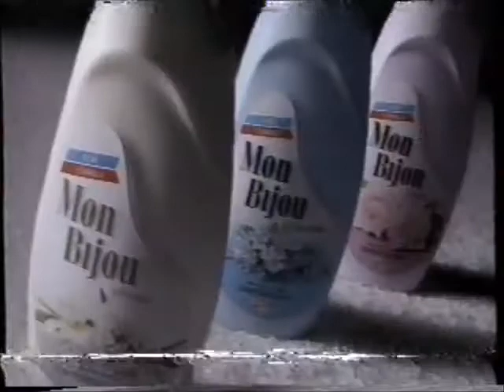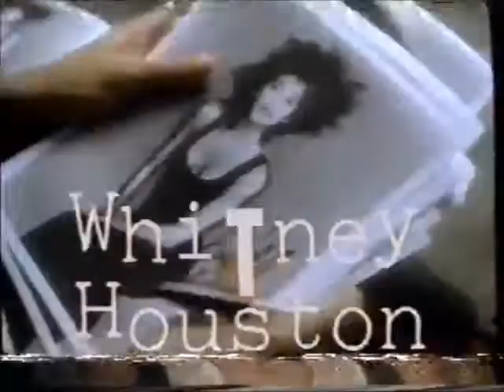Intervalo: Tela Quente Especial (27/12/1993) [Rede Globo São Paulo] (Parte 5)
Intervalo da Tela Quente do dia 27 de Dezembro de 1993 que era especial, e bota especial nisso, pois estreava em TV Aberta Ghost, Do Outro Lado da Vida (Quem Não Chorou Vendo Esse Filme é Robô)

Conteúdo
- Plim Plim
- Chamada: Jornal da Globo com Sandra Annemberg (Daqui a Pouco, Depois da Tela Quente Especial)
- Goodyear
- Derby
- Mappin
- Bacardi (Com Jô Soares)
- Mon Bijou (Com Rosi Campos)
- Renault
- Hollywood Rock 94 (Com Jorge Ramos)
- Chamada: Reveillón do Faustão (Nesta Sexta, Depois de Fera Ferida)
- Oferecimento: Reveillón do Faustão (Hellmanns/Sukita/Cremutcho/Bradesco/SBP)
- Plim Plim
- Trecho: Tela Quente (Ghost, Do Outro Lado da Vida - Parte Final)